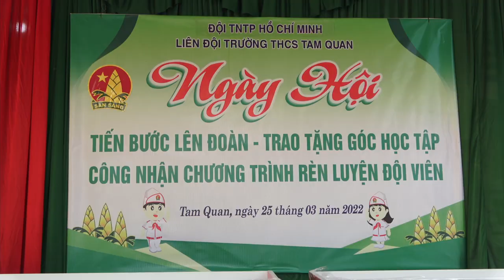NGÀY HỘI TIẾN BƯỚC LÊN ĐOÀN - TRAO TẶNG GÓC HỌC TẬP - CÔNG NHẬN CHƯƠNG TRÌNH RÈN LUYỆN ĐỘI VIÊN